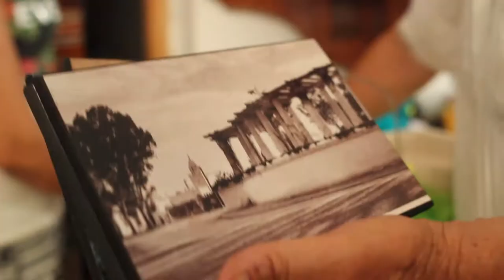آش تعرف عالمرسى؟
إيجا معانا بداية من 01 سبتمبر 2016حتى لـ05 سبتمبر 2015 في المرسى.
(الكورنيش، سيدي داود، البحر الأزرق)